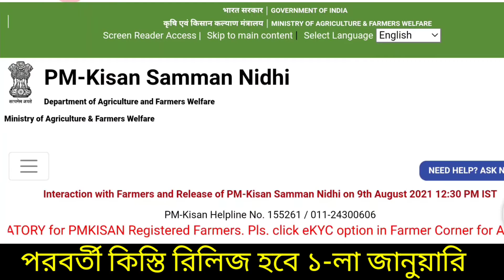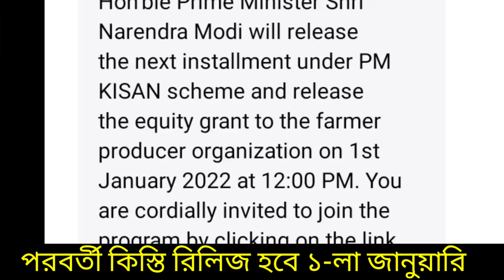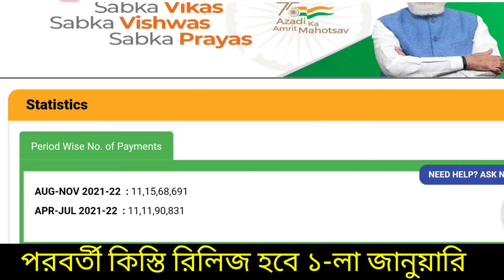Pm-kisan স্কিম এর পরবর্তী কিস্তি রিলিজ করবেন ১লা জানুয়ারি ২০২২ তারিখে দুপুর 12 টায় II PM KISAN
PM Kisan আবেদনের শর্তাবলী // PM Kisan new registration 2021 online // pm kisan details in bengali

how to apply pm kisan today
pm kisan new farmer registration
pm kisan new farmer registration online
pm kisan self declaration form in bengali How To Find PM Kisan Land Registration Id.
Land Registration Id.
Land Registration Id PM Kisan 2021.
pm kisan new registration.  pm kisan samman nidhi yojana 2021.
pm kisan apply online.  pm kisan new registration 2021.
pm kisan new update.  pm krishi samman nidhi yojana apply online.  pm kisan apply online 2021.
pm kisan registration.  pm kisan samman nidhi yojana online 2021.  pm kisan samman nidhi yojana online problem.
new pm kisan registration 2021.  pm kisan bank account correction.
PM Kisan New Registration Problem Solve.
PM Kisan New Apply Problem Solve.